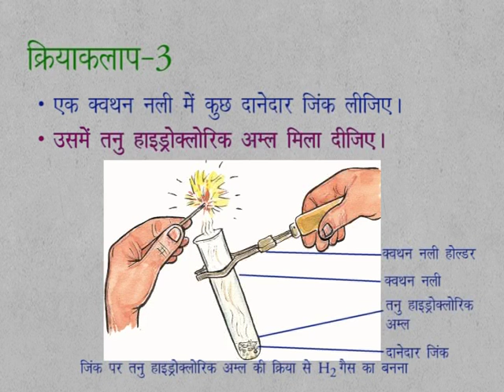CLASS 9th SCIENCE | CHAPTER 10 | CHEMICAL REACTION AND EQUATIONS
CLASS 9th SCIENCE | CHAPTER 10 | CHEMICAL REACTION AND EQUATIONS | ACTIVITY 3 |